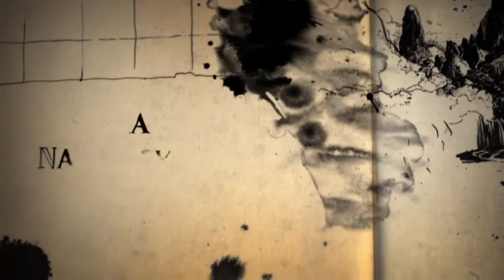Uncharted 4 #8 estamos em Madagáscar e as 12 torres!!!